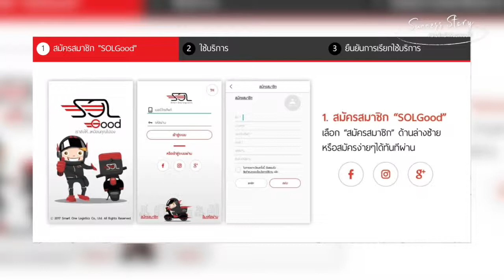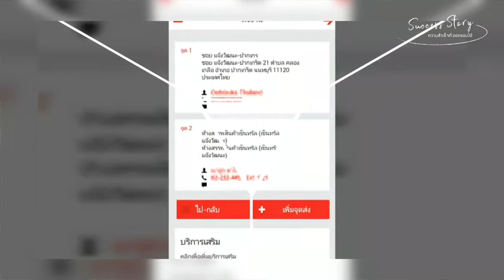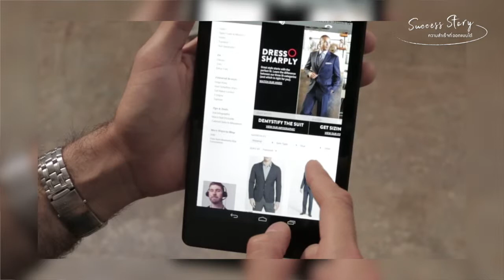Success Story EP 10 : ความสำเร็จที่ออกแบบได้ By คุณเต้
CEO บริษัท Smart One Logistics จำกัด ซึ่งดำเนินการเกี่ยวกับการขนส่งโดยมอเตอร์ไซต์และเกี่ยวกับคลังสินค้า มาดูแนวคิดของคุณเต้ ในการดำเนินการธุรกิจและวิธีการแก้ไขปัญหาที่เกิดขึ้น ซึ่งธุรกิจรูปแบบนี้ในปัจจุบันมีการแข่งขันกันสูงมาก ซึ่งแน่นอนว่าจะเป็นตัวช่วยให้คุณเข้าใจและสามารถปรับเปลี่ยนเพื่อให้ธุรกิจของคุณสามารถแข็งแรงอยู่ในโลกดิจิตัลในปัจจุบันได้